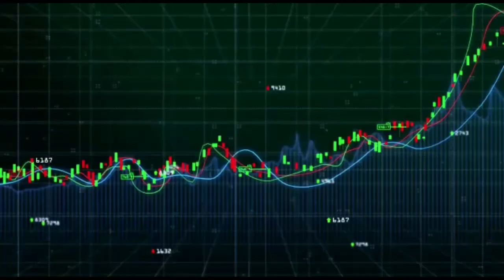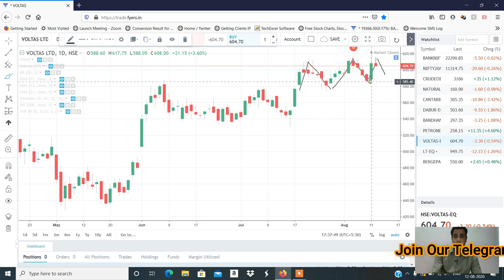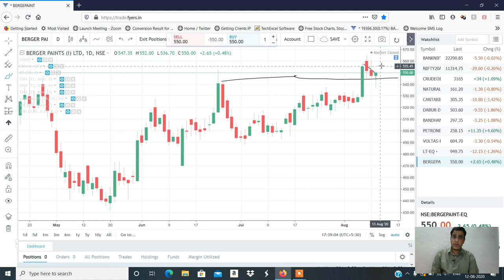Stocks to Trade on 13th Aug 2020...